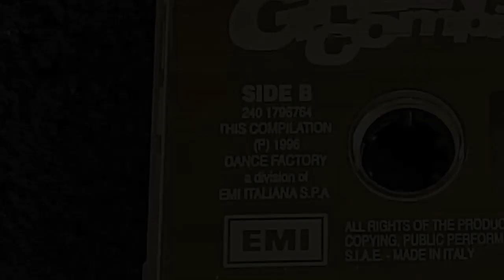Cassetta DEMO: Green Compilation - Campione Omaggio allegato a Cioè ( EMI - 240 1796764 - 1996 )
Una cassetta sicuramente molto peculiare, targata 1996.
In un epoca in cui iniziavano a dilagare in edicola le demo dei videogiochi, per computer o per console come la prima Playstation, presumo che questo concetto di "demo" iniziò ad essere sperimentato anche a livello musicale. A ciò conseguì con buona probabilità (ripeto, questa è una mia presupposizione, nulla di certo) questo allegato alla rivista Cioè. Non mi era mai capitata una vera e propria cassetta "demo" di una compilation e non ho affatto memoria di questo genere di trovate pubblicitarie. Per contro ero molto avvezzo alle demo videoludiche quindi il parallelismo mi è venuto molto spontaneo.
Per me questa doveva essere sicuramente tra le compilation definitive di estate 1996 per la sola presenza di Lemon Tree dei Fool's Garden seppure in versione remix.

Vista la durata molto ridotta non ho diviso la cassetta per lati e si può ascoltare questo veloce mix in un sol boccone per tanto non credo pubblicherò la tracklist.